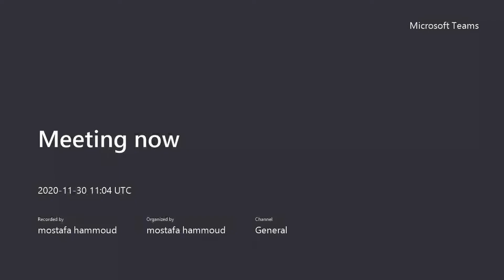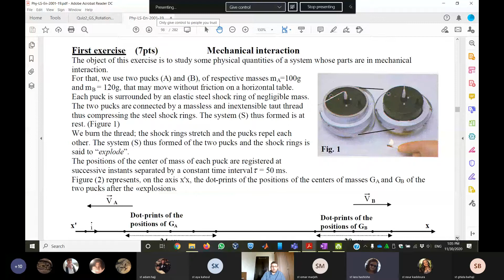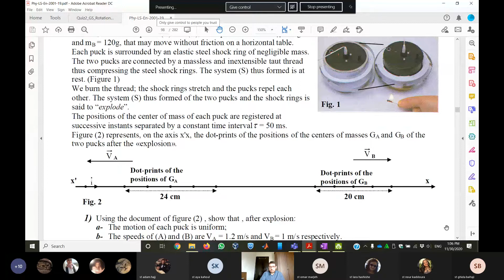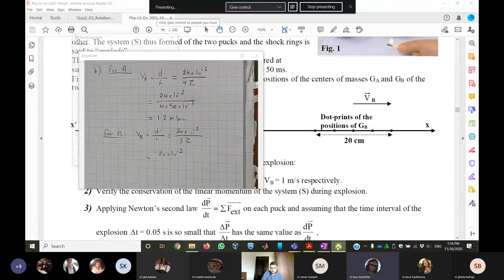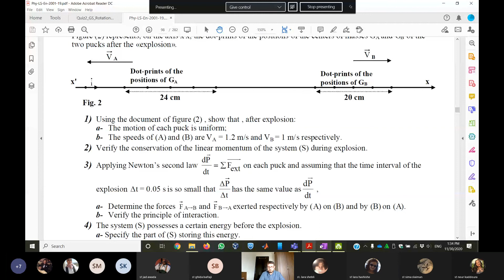Session 25 - Physics for G12 LS/GS - Solving Official Exams about Linear Momentum by Mostafa Hammoud